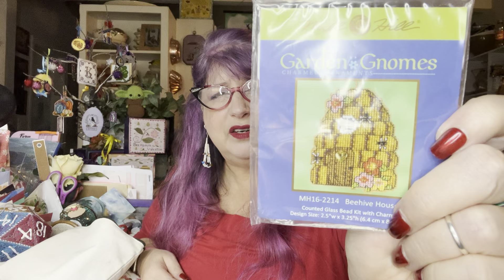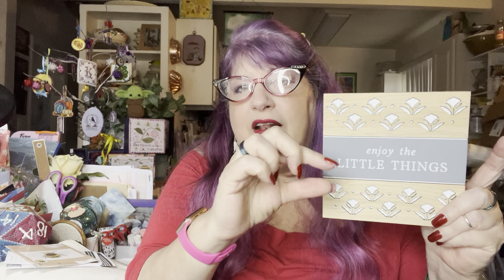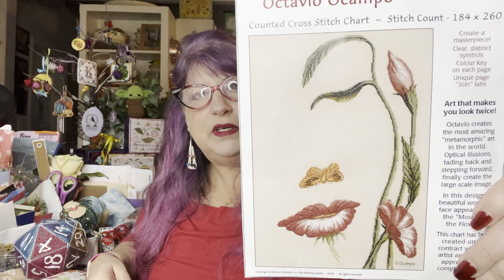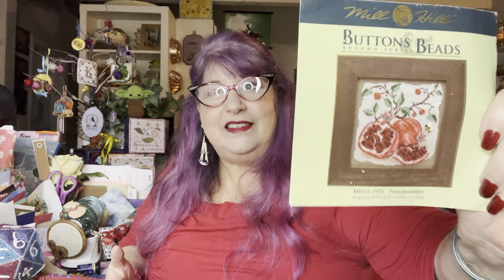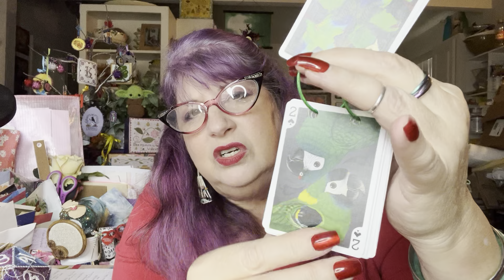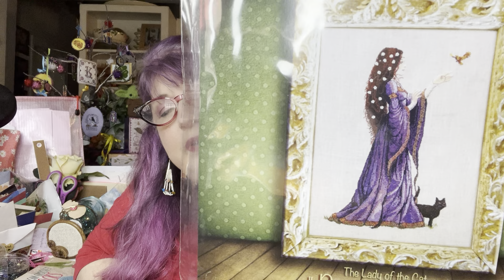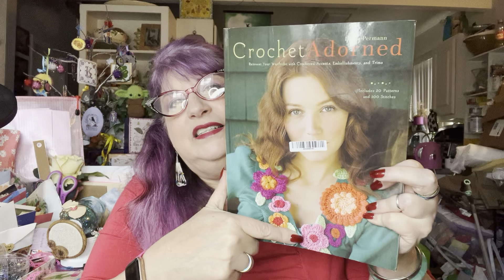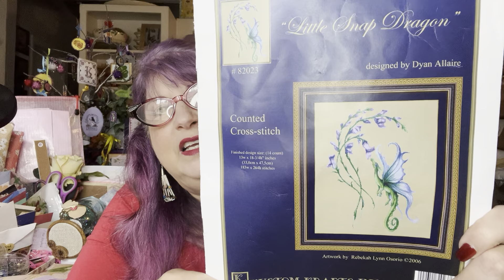FlossTube #227 - I have some exciting plans to share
Join in on the fun:
Check this Space for The next Stitchy Zoom meetup -
                                                           ID  xxxxxxxxxxxx    passcode dmc123

2024 Finishes:
Nothing Yet.

**Velvet Stitch Bumblebee kit by Klart on 16ct Berkshire Hive Aida by FabricFlair
**Beehive House Mill Hill Ornament kit
**Dandelions by LittleRoomIntheAttic on 25ct Sky Lugana by BestitchMe
**Purple Allium kit by Riolis , Aida HDbKBC
**Rose and Sweet Cherry kit by Riolis
**Hanukkah Gnome by cutebroidery on Etsy on 14ct opal Angelic by Under the Sea Fabrics
**Tuxedo Cat Eyes by Carrie Hawkes charted by HAED on 18ct rust Aida
**Moon Fairy byHMCrossStitch on 22ct Hardanger HDbKBC with black silk floss
**Zenia Bewitching Pixie by Nora Corbett on 16ct Fabric Flair Aida
** Phoenix Queen by Bella Filipina on 28 ct Moss Dark Opal Lugana by Dying 4 Crosstitch
**Frog with Bouquet kit by Design Works on 18ct Damask Aida
**Black Pearl by The Primitive Hare on 28Ct opal Lugana by Dying4Crossstitch
**Peacock Majesty by Theresa Wentzler on 18ct Hand Dyed by Rolanda Aida
**Mini New Solar System by Adrian Chesterman charted by Artecy on 22ct Hardanger HDbKBC
**Sweet Pea Fairy by Joan Elliot on 32ct opal Lugan Hand Dyed by Rolanda
**Country Garden counted canvas by From Nancy's Needles
**Let Sleeping Dragons Lie by Amy Brown charted by Unconventional Cross Stitch on 28ct Lugana HDbKBC
**Orange Mood Blackwork kit by Riolis